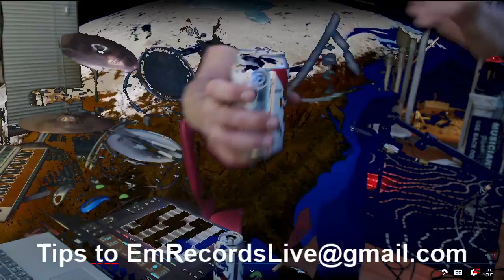334 February 5th - Days Without Names